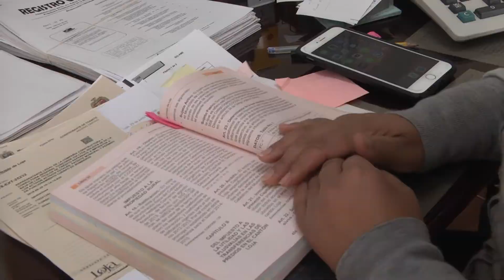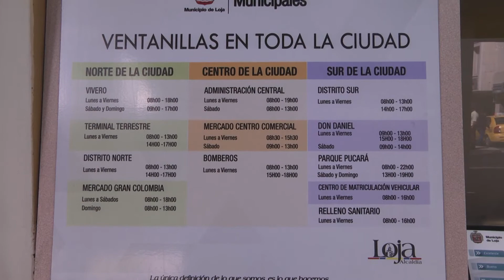Pago del impuesto predial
Dando cumplimiento a la ordenanza Municipal hasta el 30 de junio los contribuyentes se acogieron a los descuentos, a partir del 1 de julio el cobro del impuesto predial será con el recargo del 10% hasta el 31 de diciembre, en caso de incumplimiento los usuarios deberán cancelar a partir del año 2019 recargo más intereses.